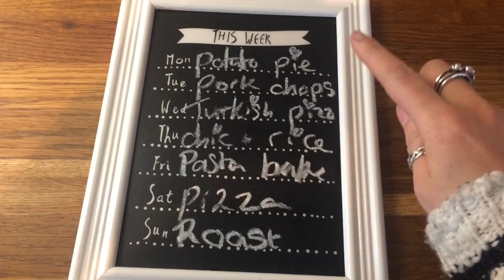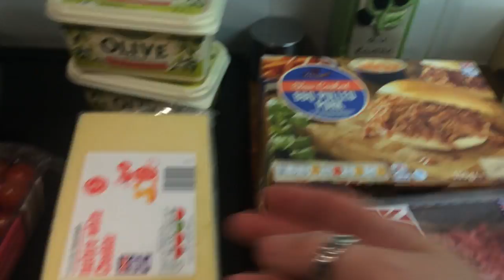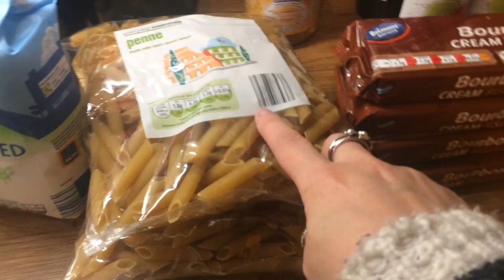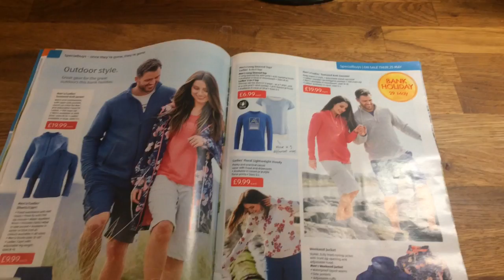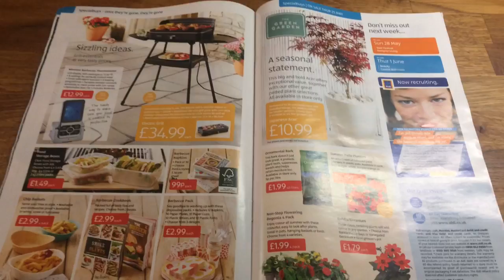ALDI Food Shopping Haul 19/5/17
My 4th food shop of the month (from my payday) I spent £75.77 in Aldi and £3.50p on chips from the chip shop in the week so from my monthly budget of £400 I have £2.72 remaining.